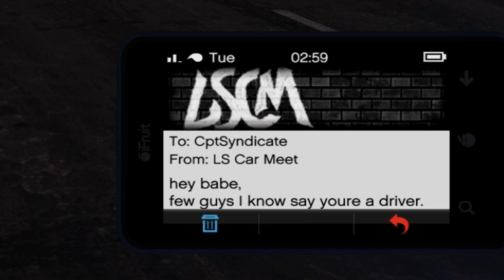The Best Auto Shop in Los Santos Tuners - Complete Setup Guides for Los Santos Tuners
In Los Santos Tuners you can partake in street racing events, car meetups, and a brand new club mechanic called the LS Car Meet, where car enthusiasts can show off their personalized vehicles and meet other like-minded individuals.

You can also become a member of the LS Car Meet for extra added benefits such as trade prices on vehicles, unlockable clothing and new car liveries. This guide walks you through the process of joining the LS Car Meets club and buying the all-new Auto Shop. You Auto Shop is your base of operations for carrying out the new contracts and Exotic Exports List runs (described below) that are also included as part of the DLC.

0:04 Buying The Auto Shop
0:49 LS Car Meet Cutscene
4:04 Buying LS Car Meet Club Membership
4:32 All Auto Shop Locations
5:10 Buying Everything In The Auto Shop
5:39 Auto Shop Cutscene
7:45 Setup Mission
9:30 Setup Mission Completion Cutscene
11:26 Contracts Available